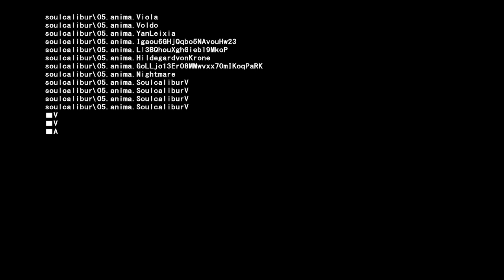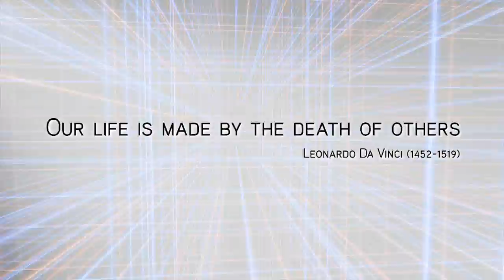Soulcalibur V - Ezio Auditore Trailer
Soulcalibur V (PS3, 360) - Namco Bandai